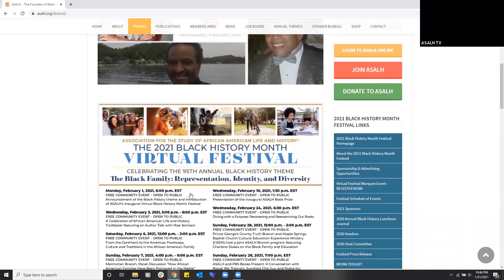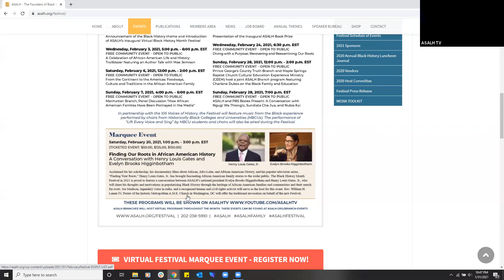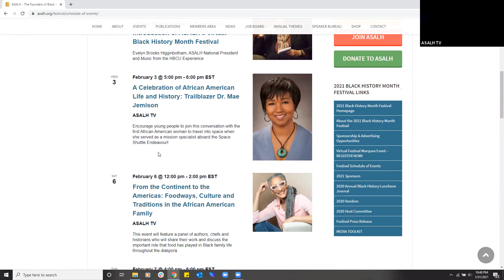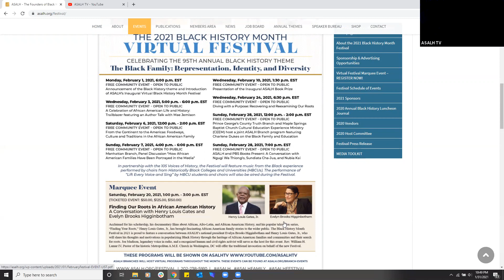How to watch the Black History Month Festival feat Kenvi Phillips, Schlesinger Library, Harvard Univ